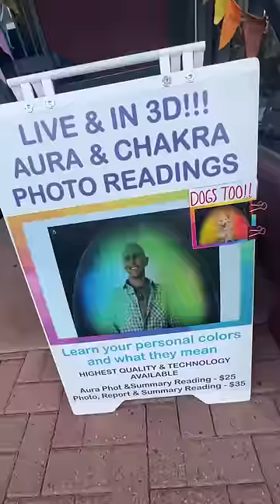My worst experience Car Camping 🚘 ⛺️